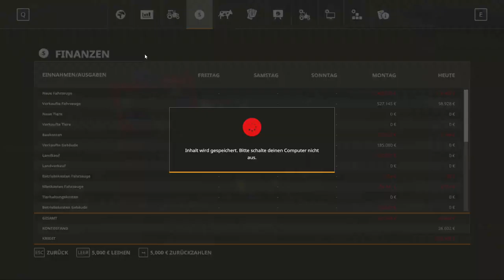LS19 - Stappenbach #013 | Unser neuer süßer kleiner is do | FS19 | Let's Play [HD]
Schön, dass du dir mein Video anschaust. Ich hoffen es gefällt dir!